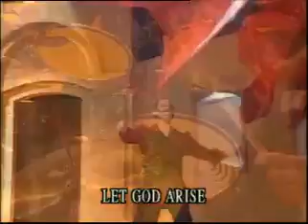2 Let God Arise Paul Wilbur